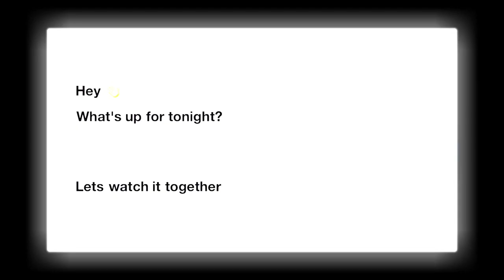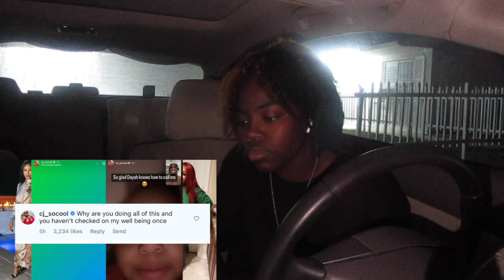Royalty HURT after Nike allegedly WON the F!ght !! | REACTION!!!